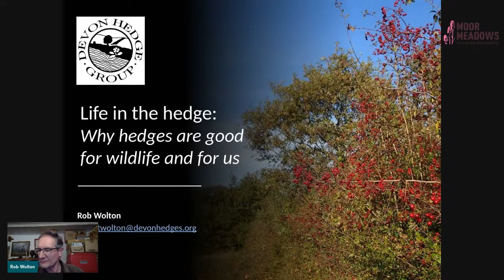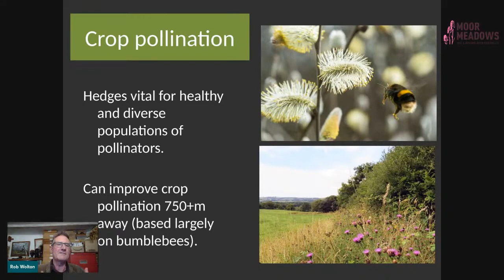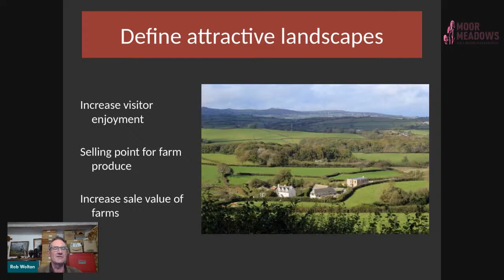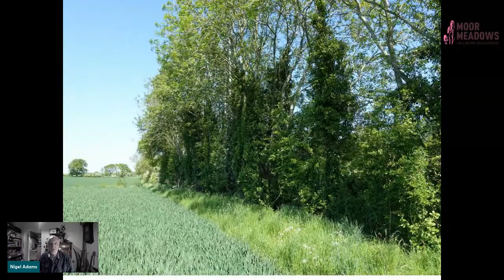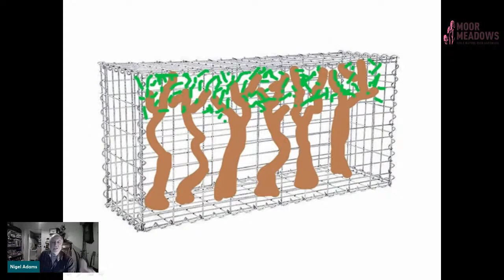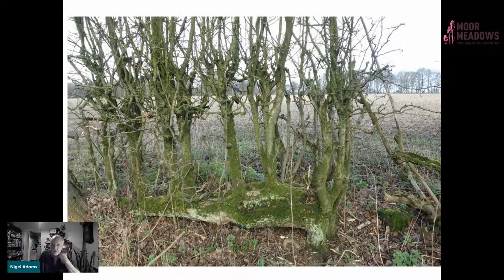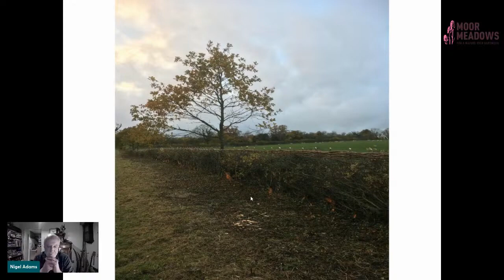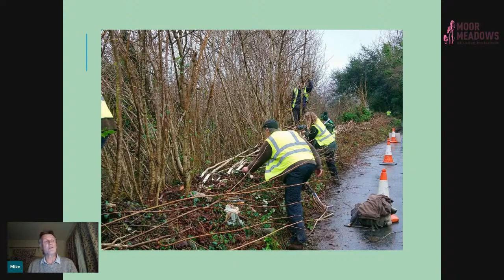Life in the hedge how to manage hedgerows for wildlife, with Rob Wolton and Nigel Adams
Only 14 per cent of hedgerows in England are in good condition. There is immense potential for managing hedgerows for wildlife and people.

Native hedgerows can play a major role in helping nature recovery and mitigating climate change. The government wants the post-Brexit agricultural subsidy system to encourage farmers and landowners to better maintain hedges to meet these aims.

Hedgerows can prevent flooding, soil erosion and are important carbon stores. They provide dispersal corridors across the countryside and are vital to the survival of much farmland wildlife. A well managed healthy hedge can become an amazing ecosystem, with an astounding species-richness, providing shelter, nesting habitat, wildflowers and berries for a wide range of wildlife. Many priority species for conservation action are associated with hedgerows.

Speakers:

Rob Wolton - Why hedges are good for wildlife and for us

Devon has the best hedges in the world, says Rob Wolton, Chair of the Devon Hedge Group. A native hedgerow's ability to support wildlife well is immense. Rob's talk will focus on the great importance of our hedges for farmland wildlife plus some of the other reasons they are so valuable to us, such as for crop pollination, removing pollutants, soil conservation and carbon capture.

Nigel Adams - Hedgerow Management - a life cycle approach

Good management is vital for maintaining healthy hedgerows. Nigel looks at the good the bad and the ugly of hedgerow management and suggests that we need to allow hedges to slowly progress through a natural lifecycle before being rejuvenated. Once we recognise this life cycle, and use it to influence our management decisions, we will be able to maintain a healthy stock of hedgerows throughout the country, for wildlife and people, that we can pass on to future generations.

Mike Ingram - Useful by-products from a laid or coppiced hedge

Many people burn the brash produced from a cut hedge as a way of disposing of the material but there are other options. Mike Ingram from South Brent Hedges and Woodland Group will share information on the useful products that can be utilised from the arisings, from woodfuel to biochar.